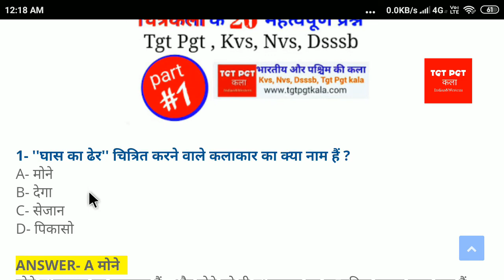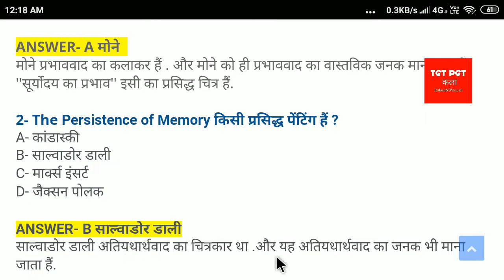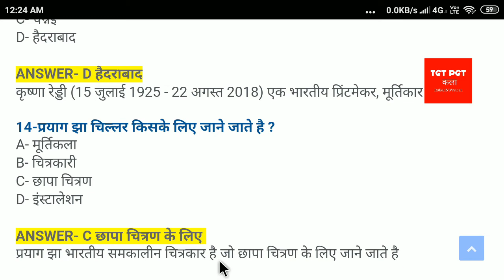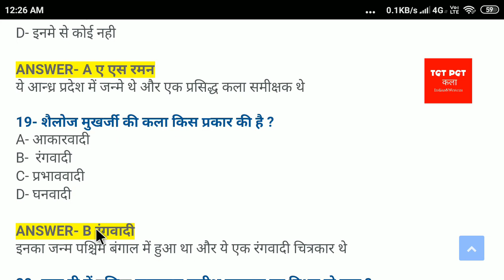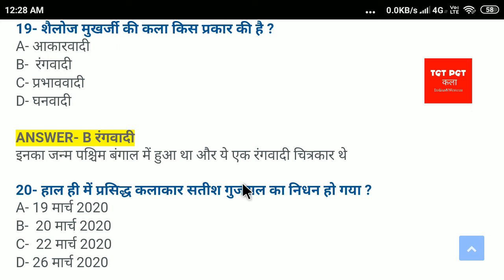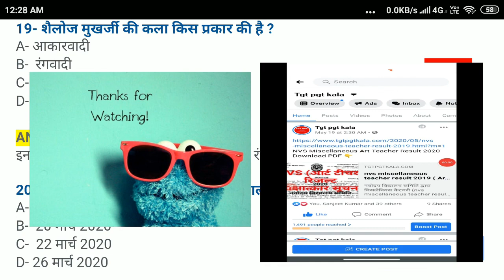TGT PGT KALA QUESTION ALL EXAM DSSSB, NVS KVS UGC NET PART 1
UGC NET/JRF/SET Drishya Kala (Paper II & III)